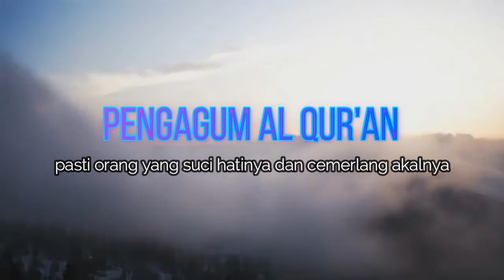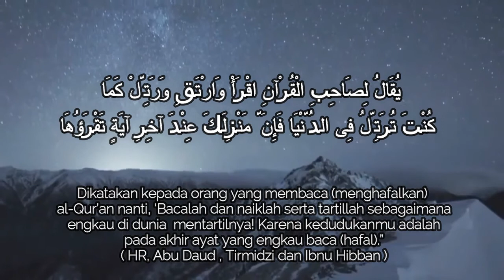𝗝𝗔𝗡𝗚𝗔𝗡 𝗞𝗔𝗟𝗔𝗛 𝗗𝗘𝗡𝗚𝗔𝗡 𝗝𝗜𝗡 𝗼𝗹𝗲𝗵 𝗦𝗲𝗹𝗮𝗺𝗲𝘁 𝗝𝘂𝗻𝗮𝗶𝗱𝗶#quran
ALLAH Maha Agung maka firman NYA Maha Agung. Anda mau jadi Agung dekaylah selalu dengan Al Qur'an